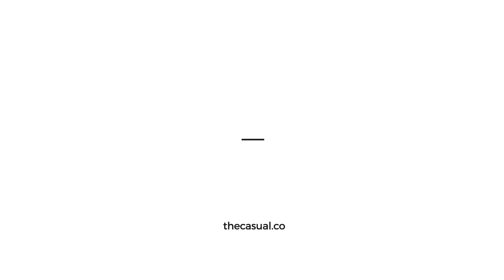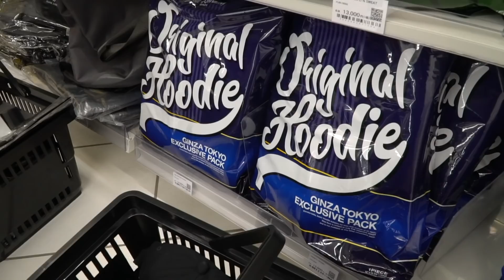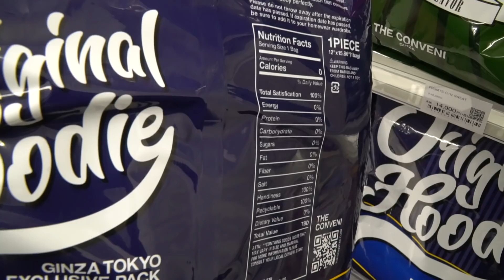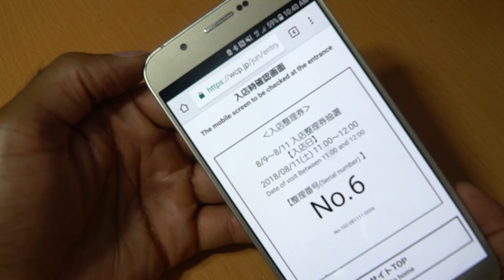The Most Difficult Streetwear Shop To Enter in Japan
Reggie takes us on a visual journey to Japan's newest (and most difficult to enter) streetwear shop in Tokyo, Japan.

Follow us+

Register for BUYEE to start shopping online in Japan.